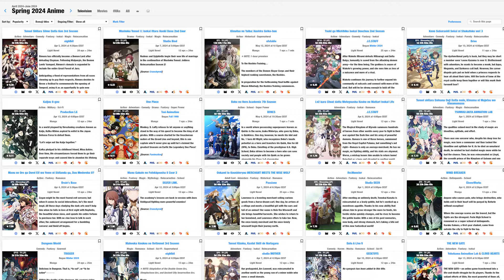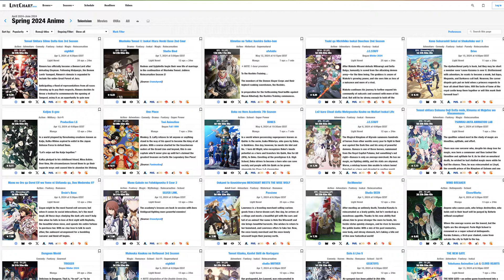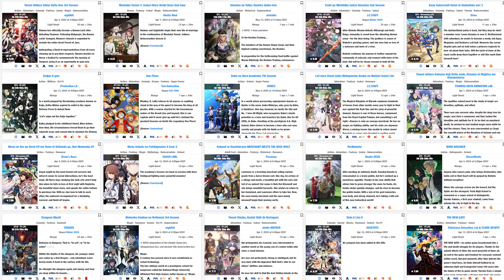Comedy anime need to step the f%€k up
The comedy genre of anime has been tainted by the trashy god awful Isekai garbage shows and I am sad because of it. I just want some more of my funny comedy shows man. come on bro. In todays video we will be talking about why I need more comedy centered anime to return to the big screen. Be sure to share your opinion in the comments down below.

PREVIOUS VIDEO:
How far would Altair get in Dragon Ball? (Re:Creators)

My Deer Friend Nokotan | Official Trailer | ENG SUB | It's Anime

My deer friend Nokotan
Beelzebub
Grand Blue Dreaming
Shimoneta to Iu Gainen ga Sonzai Shinai Taikutsu na Sekai
Ansatsu Kyoushitsu
Dr. Stone
Kill la Kill
One Punch Man 2nd Season
Black Clover
Soul Eater
Hataraku Maou-sama!
Kono Subarashii Sekai ni Shukufuku wo! 2
Tensei shitara Slime Datta Ken
Yahari Ore no Seishun Love Comedy wa Machigatteiru.
Ansatsu Kyoushitsu 2nd Season
Samurai Champloo
Dragon Ball Z
Nisekoi
Ouran Koukou Host Club
Saiki Kusuo no Ψ-nan
Tonari no Kaibutsu-kun
Gintama
Yahari Ore no Seishun Love Comedy wa Machigatteiru. Zoku
K-On!
Dragon Ball
Dr. Stone: Stone Wars
Prison School
Kanojo, Okarishimasu
Tensei shitara Slime Datta Ken 2nd Season
5-toubun no Hanayome
Gekkan Shoujo Nozaki-kun
Kaguya-sama wa Kokurasetai: Ultra Romantic
Suzumiya Haruhi no Yuuutsu
Spy x Family Part 2
High School DxD New
Nichijou
Komi-san wa, Comyushou desu.
Masamune-kun no Revenge
Trinity Seven
Dragon Ball Super
Great Teacher Onizuka
Danshi Koukousei no Nichijou
FLCL
Zero no Tsukaima
Boku wa Tomodachi ga Sukunai
High School DxD BorN
Ijiranaide, Nagatoro-san
Yamada-kun to 7-nin no Majo
Kono Subarashii Sekai ni Shukufuku wo! Movie: Kurenai Densetsu
Tensei shitara Slime Datta Ken 2nd Season Part 2
Monster Musume no Iru Nichijou
NHK ni Youkoso!
Tonikaku Kawaii
Chuunibyou demo Koi ga Shitai! Ren
Nisemonogatari
Yahari Ore no Seishun Love Comedy wa Machigatteiru. Kan